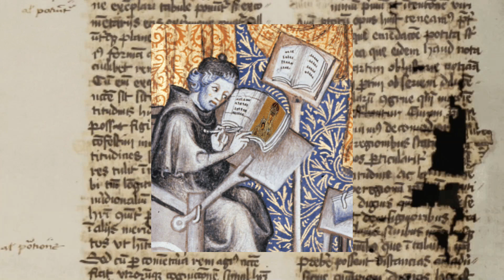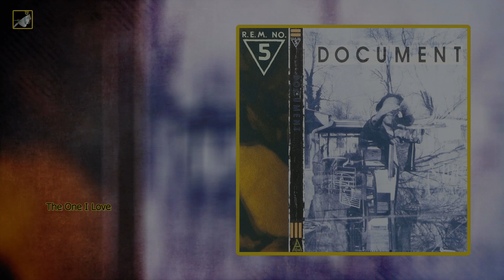The One I Love by REM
Document the album by REM